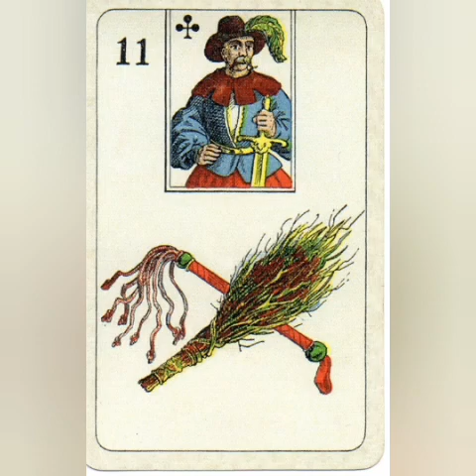Carta El Latigo número 11 de Lenornand. Información Completa